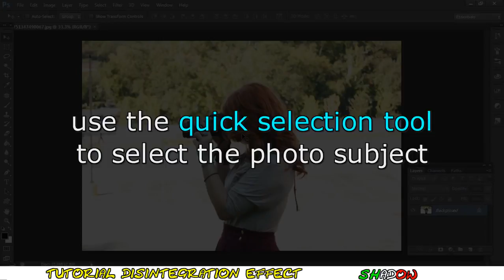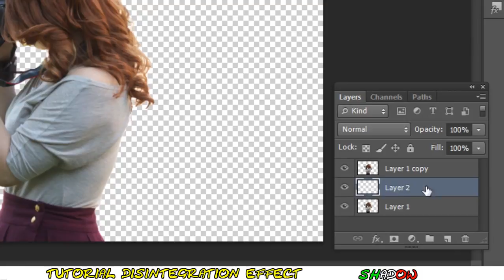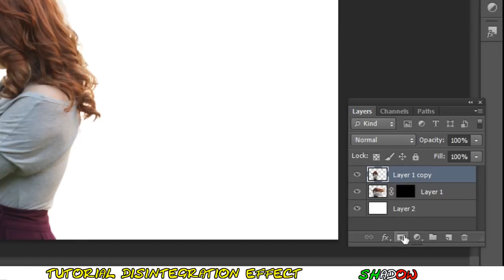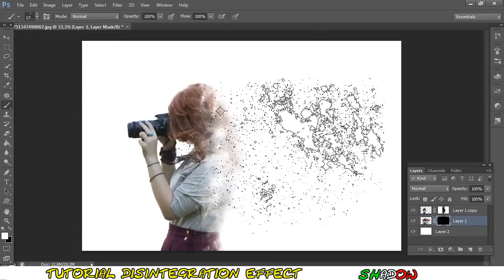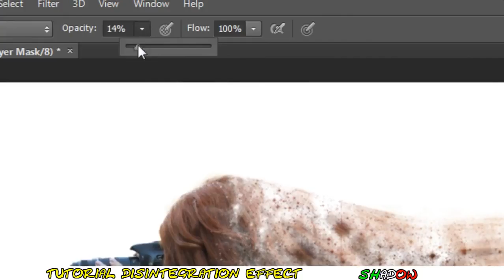Photoshop CS6 Disintegration effect disintegration effect photoshop tutorial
Photoshop CS6 Disintegration effect disintegration effect photoshop